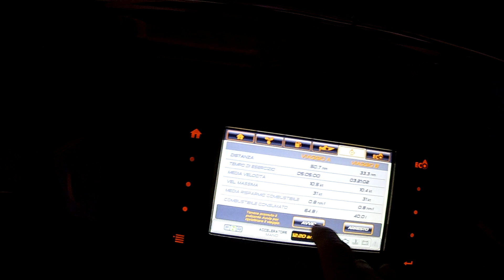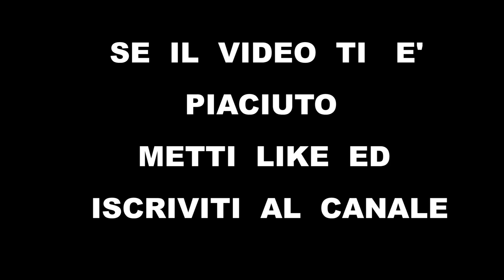BOLENTINO CON TERMINALE INUSUALE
Giornata di pesca a bolentino su un fondale di circa 65 metri nel golfo di Salerno. Con mio figlio Davide abbiamo testato un po' di terminali avendo ottimi riscontri, che potrete vedere nel video. Lo spot era piccolo e l'utilizzo del motore elettrico Motorguide ci ha aiutato tantissimo.
Vi ricordo che i Motorguide li vendo e li installo, quindi per qualsiasi info non esitate a contattarmi  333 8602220.